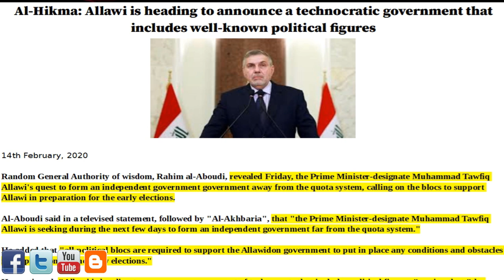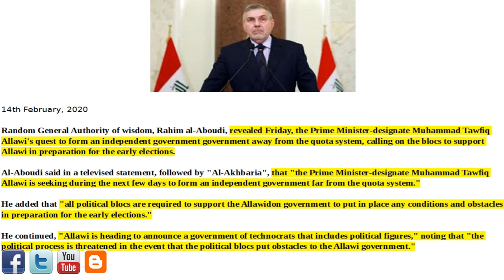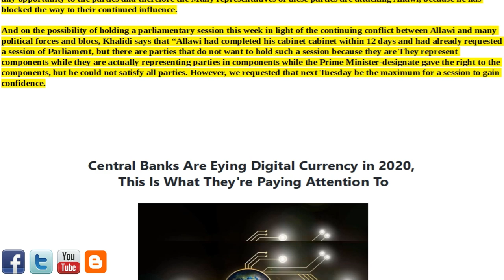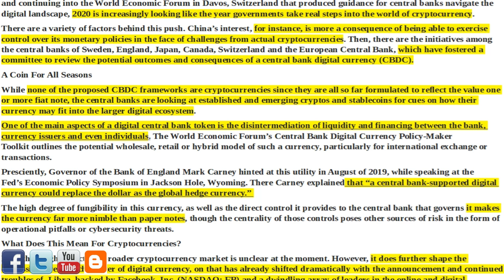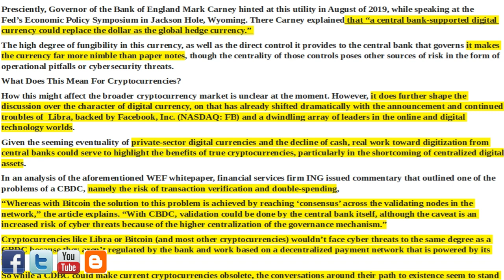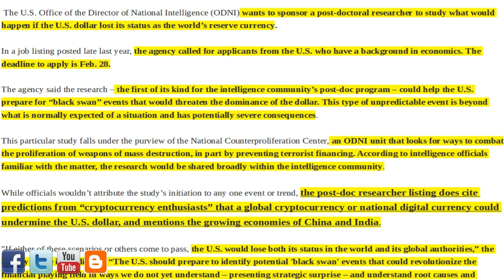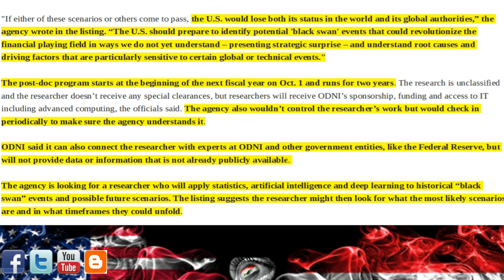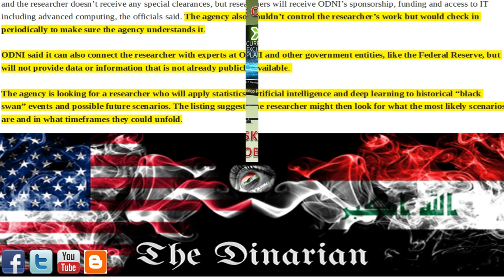🇮🇶🇮🇶 IRAQI TECHNOCRATIC GOVERNMENT/CABINET COMPLETED/CBDC 2020/BLACK SWAN EVENTS 🇮🇶🇮🇶